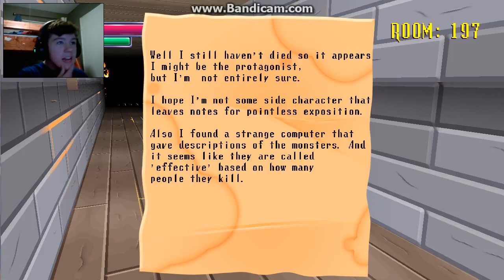Spooky's House Of Jump Scares Rooms 100-200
where gonna finish this